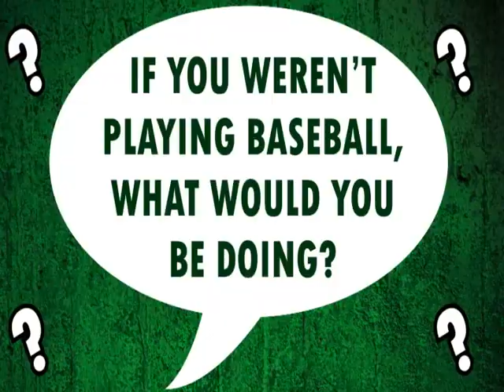Get to Know a 2022 Duck - L.J. Mazzilli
Learn more about 2022 Long Island Ducks outfielder L.J. Mazzilli